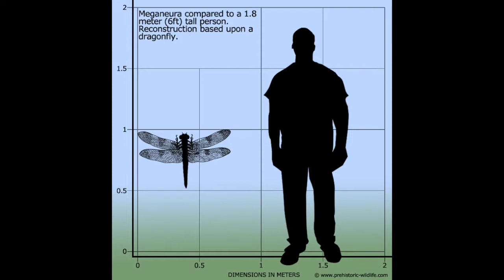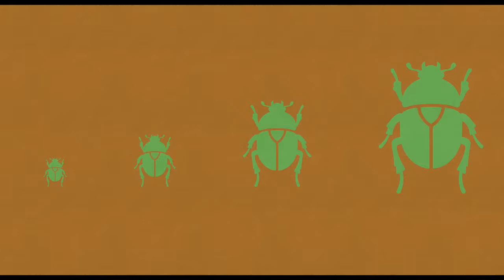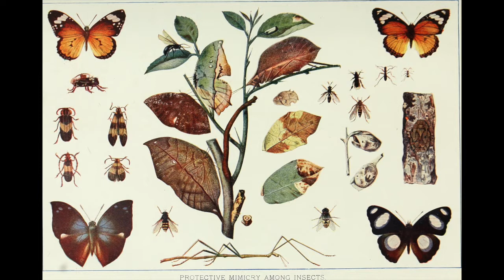Existen los insectos gigantes? - Ciencia vs. Hollywood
Hormigas mutantes y saltamontes gigantes come hombres; una terrorífica pesadilla digna de la pantalla grande. Pero qué dice la ciencia? Existen los insectos gigantes o podríamos propiciar las condiciones adecuadas para crear nuestros propios monstruos en el laboratorio? Quédate para descubrirlo.

Referencias:

Clapham. M.E. & Karr. J.A. (2012). Environmental and biotic controls on the evolutionary history of insect body size. PNAS, Vol 109, No 27, pág 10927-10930.

Harrison. J.F., Kaiser. A., & VandenBrooks. J.M. (2010). Atmospheric oxygen level and the evolution of insect body size. Proceedings of the Royal Society B, Vol 277, pág 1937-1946.

Kaiser. A., Klok. C.J., Socha. J.J., Lee. W.K., Quinlan. M.C., & Harrison. J.F. (2007). Increase in tracheal investment with beetle size supports hypothesis of oxygen limitation on insect gigantism. PNAS, Vo, 104, No 32, pág 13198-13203.

Klok. C.J. & Harrison. J.F. (2009). Atmospheric Hypoxia Limits Selection for Large Body Size in Insects. PlosONE, Vol 4, Issue 1.

Lighton, J.R.B. (2007). Respiratory Biology: They Would Be Giants. Current Biology, vol 17, No 22, pág 969-971.

Polet. D. (2011). The biggest bugs:an investigation into the factors controlling the maximum size of insects. Eureka, Vol 2., pág 43-46.

Verberk. W.C. E. P., & Bilton. D.T. (2011). Can Oxygen Set Thermal Limits in an Insect and Drive Gigantism? PlosONE, Vol 6, Issue 7.